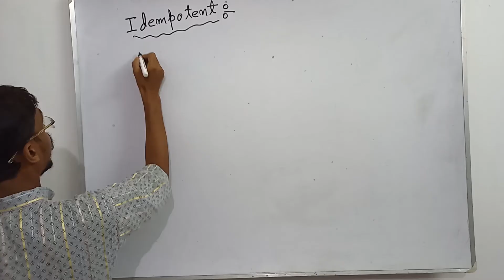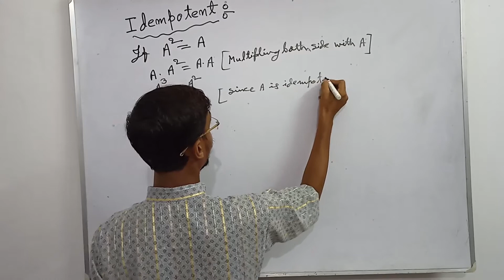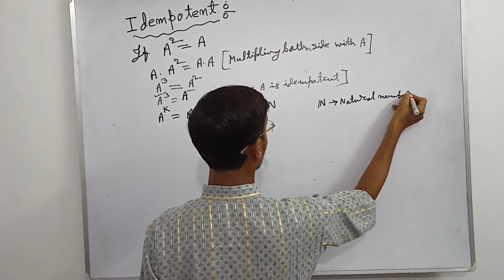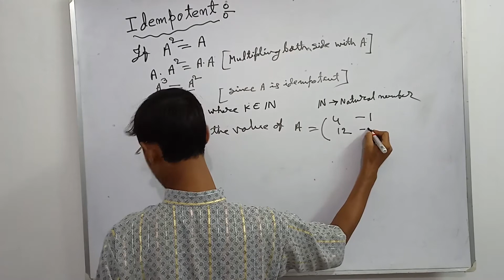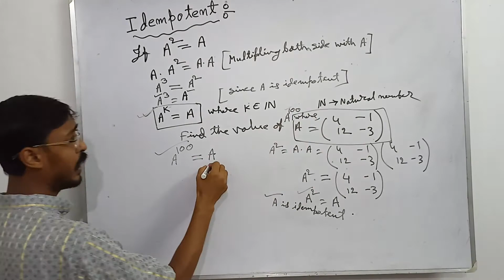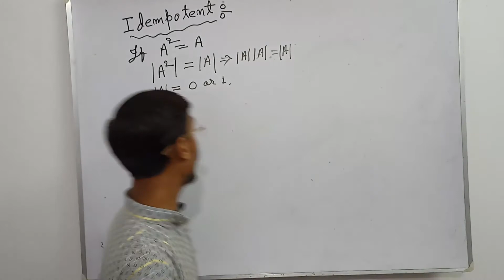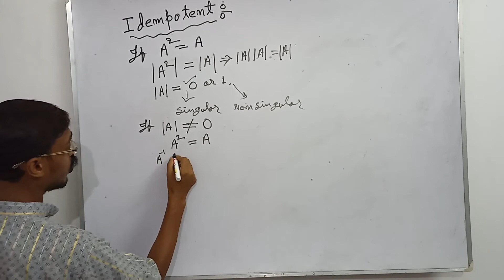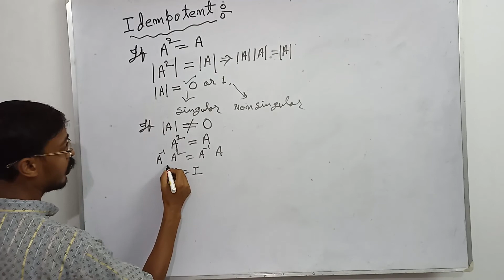Idempotent Matrix. EDU Station.